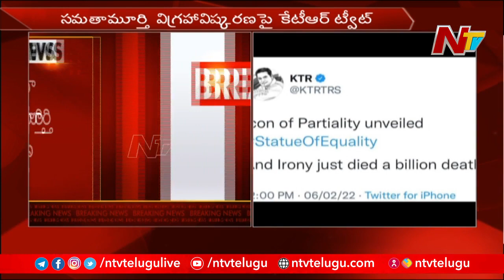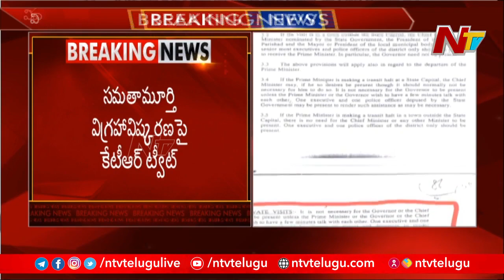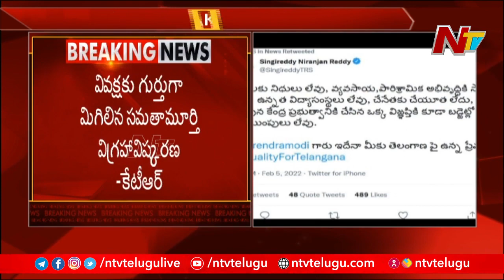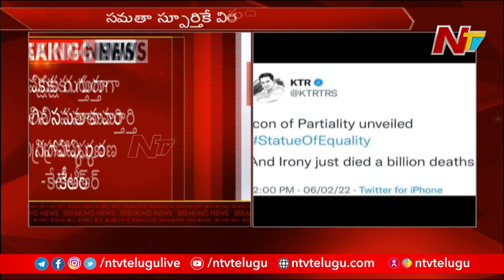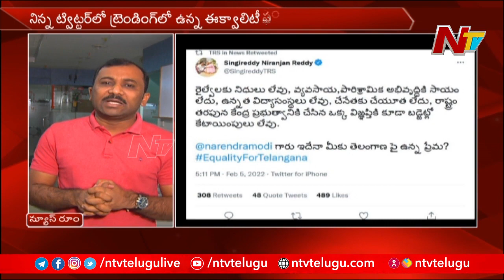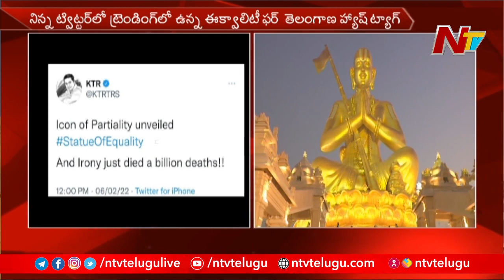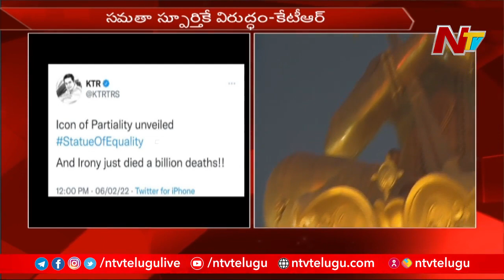సమతా మూర్తి విగ్రహావిష్కరణ పై కేటీఆర్ ట్వీట్ | Ntv